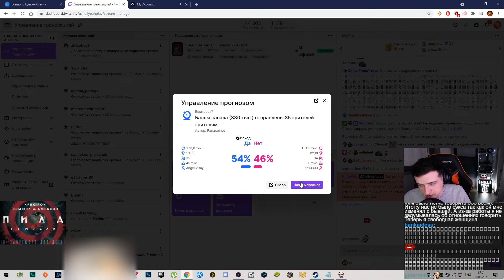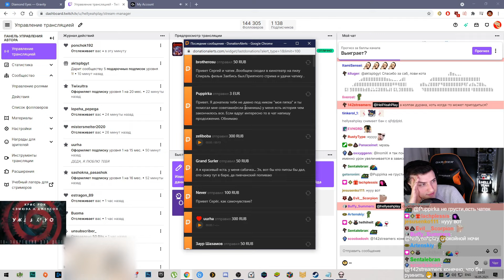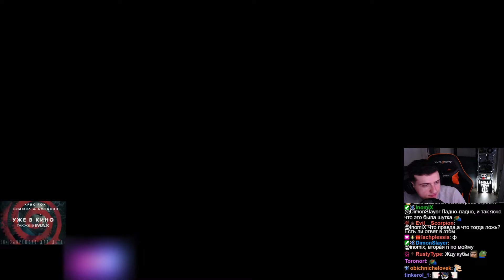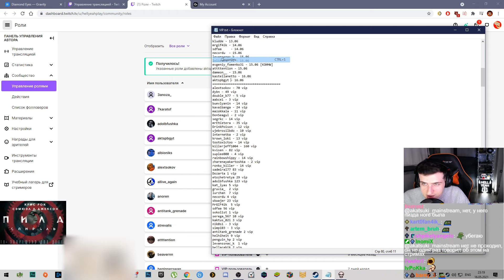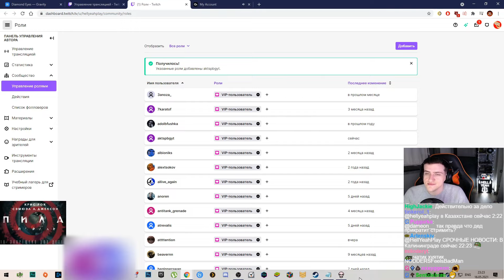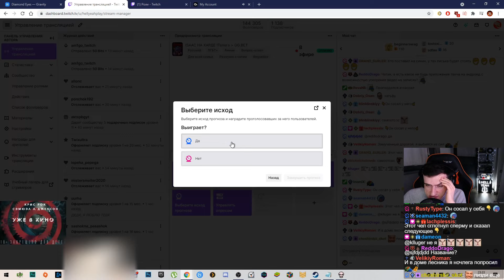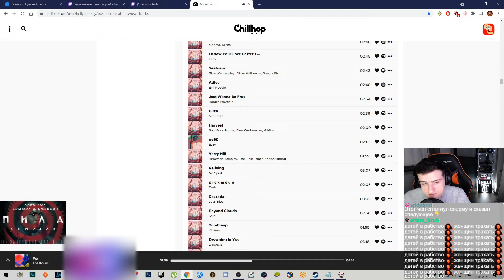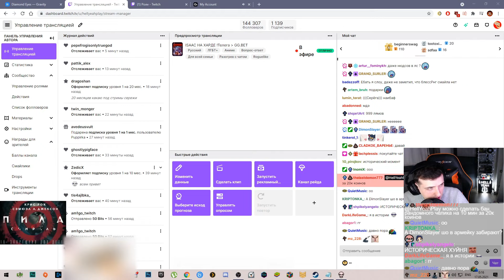HELLYEAHPLAY ПРОХОДИТ THE BINDING OF ISAAC : REPENTANCE #60